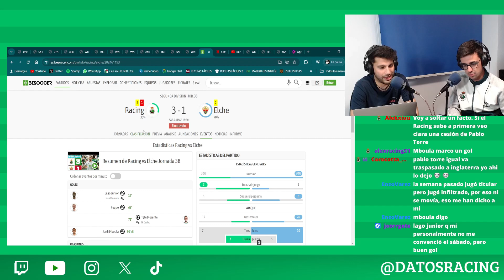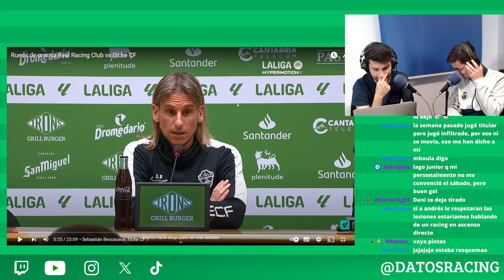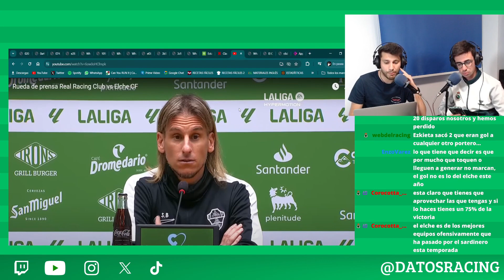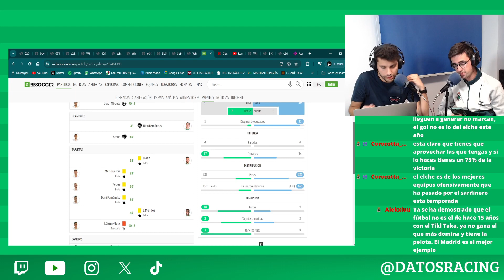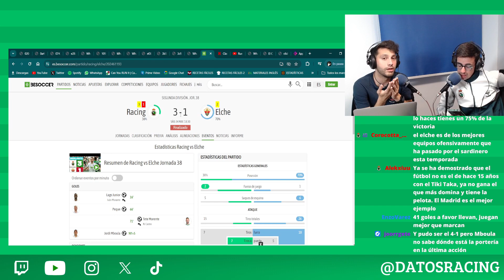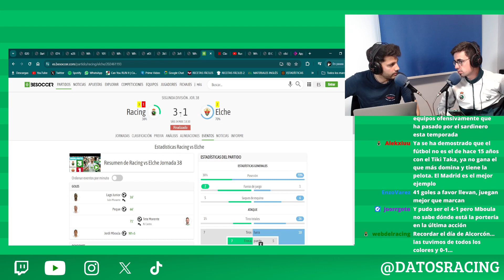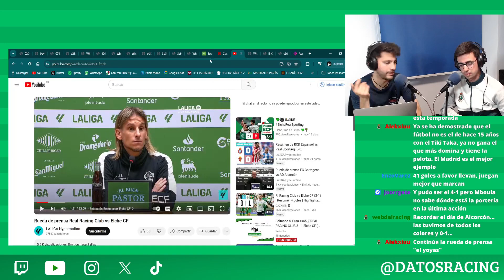BECCACECE POLÉMICO, EL RESUMEN DEL RACING-ELCHE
🎙️​PASANDO EL DATO🎙️​: El podcast que saborea el Racing de Santander y toda la información random que se nos ocurra con un humor de mierda. Lo podrás ver EN DIRECTO todos los LUNES a las 20:30 y los VIERNES a las 10:00 en la plataforma morada.

¿No has llegado a tiempo? En YouTube te subimos todos los clips de nuestras secciones. ¿Qué más quieres, monumento?